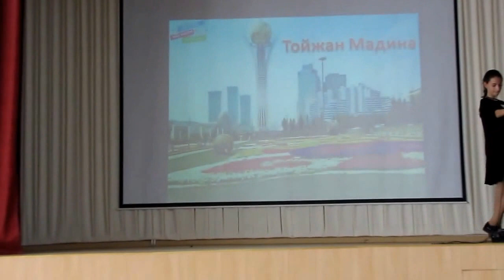Гала-концерт в школе-гимназии №4, г.Актау. 2016 год, апрель